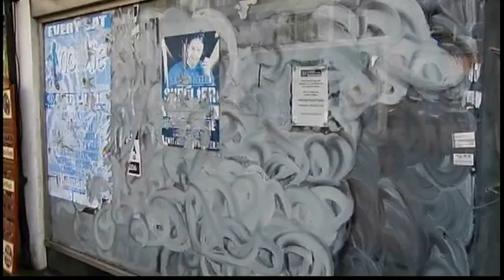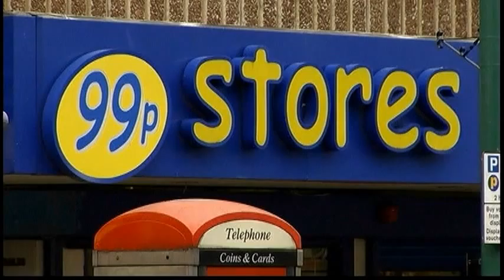4089MR UK-RETAIL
4089MR UK-RETAIL